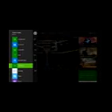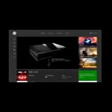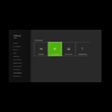videos 150 1